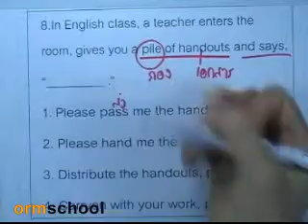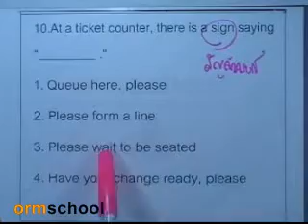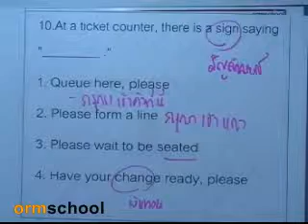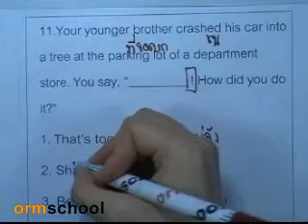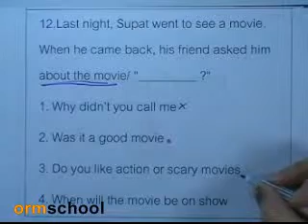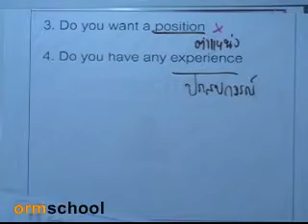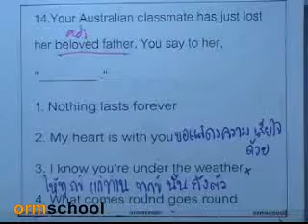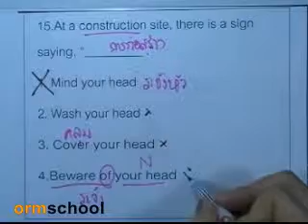ภาษาอังกฤษเอ็นท์ ตุลา ปี2547 ,02